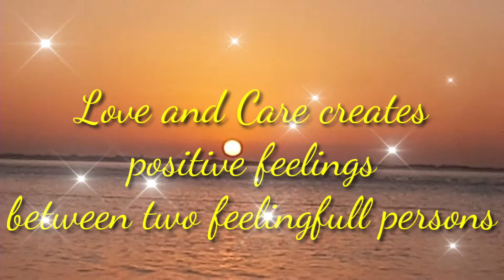Ethical Qoutez in short video | by RNR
I will upload 3 short videos in a day . I hope you will like it.
comment me if you will like my short videos.